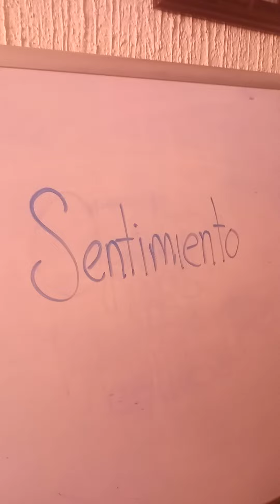El sentimiento ☕ Dj Georges Flashback ☕🏡❤️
Lo que no se ve ; pero existe 💟